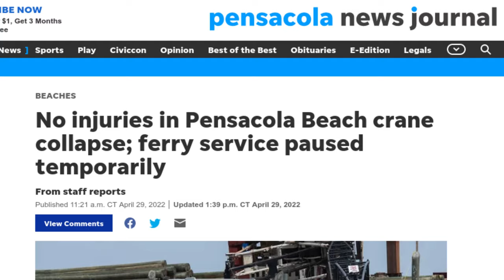Pensacola Beach Crane collapse, 4/29/2022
A crane collapsed on Pensacola Beach while being used for repairs to the pier. We went out and got some video. The text of the story is from the Pensacola News Journal's reporting.

H4 Services LLC
Drone photography and technical services

- Real Estate
- Events
- Business Advertisements
- Photo Documentation

Serving customers in Northwest Florida